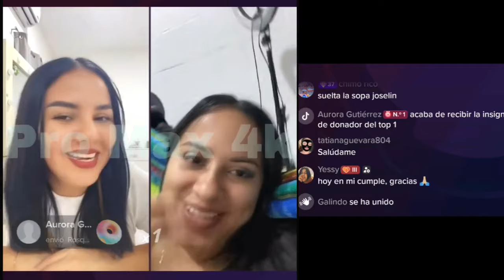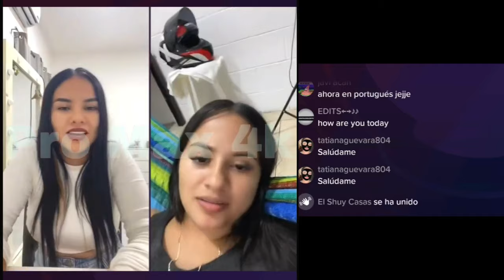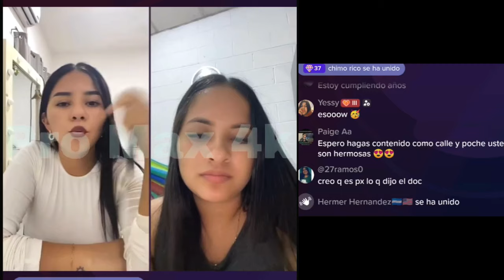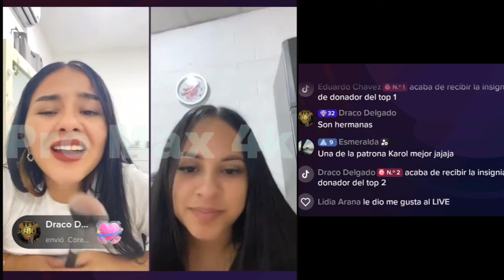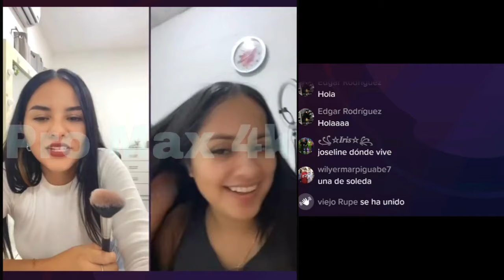Joselin esta muy en0jada con el doc4k por todo lo que d¡jo de ella y su par3ja Alejandra